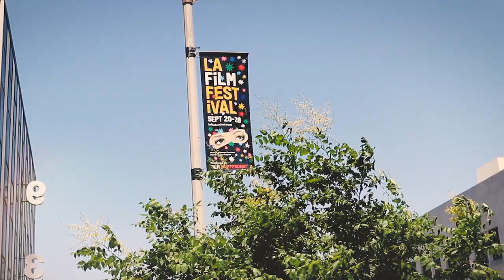The 2018 LA Film Festival is coming | September 20-28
Are you getting excited yet? We are.

Taking place September 20-28, the 2018 LA Film Festival showcases compelling independent films, series and episodic work from emerging storytellers, alongside filmmaker-driven studio titles.

ArcLight Culver City | ArcLight Hollywood | ArcLight Santa Monica
LMU (Playa Vista) | The Wallis | Writers Guild Theater